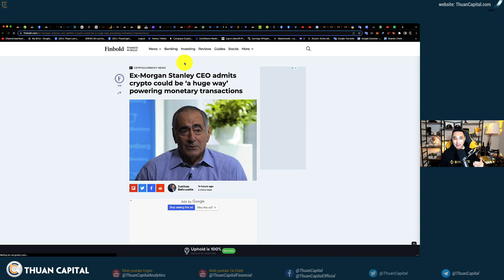Chúng ta cần có Tiền tệ internet ?